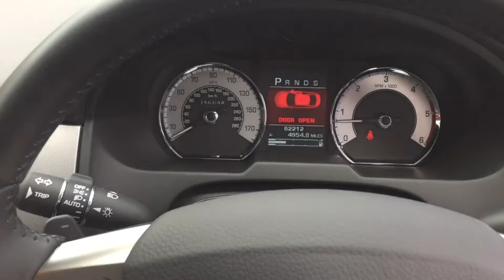JAGUAR XF V6 S LUXURY FOR SALE IN WHITE